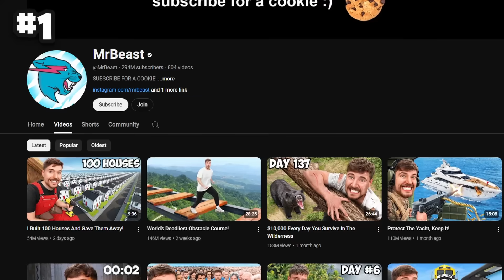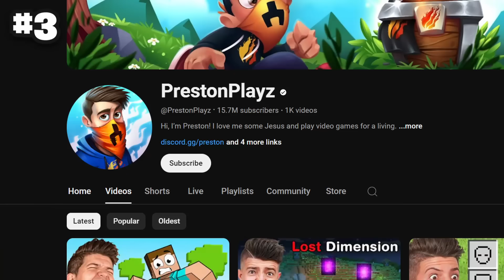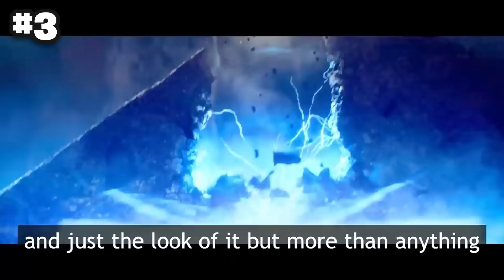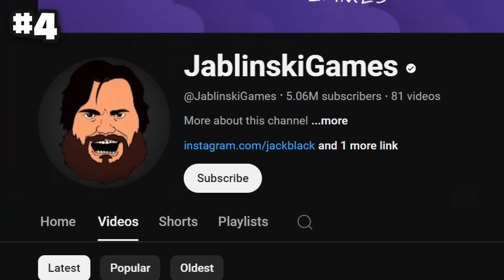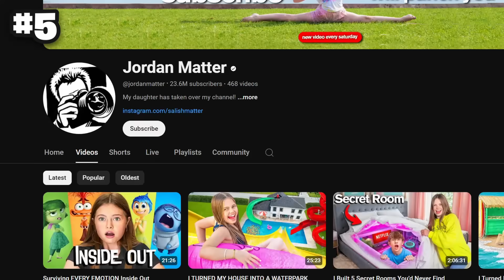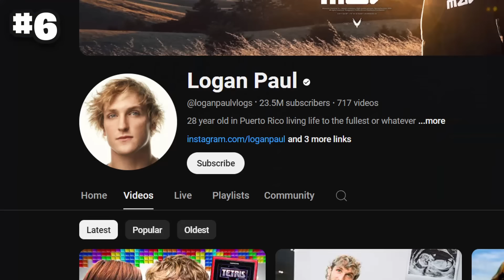9 YouTubers Behind The Voices! (Salish Matter, MrBeast, Inside Out 2)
9 YouTubers Behind The Voices! I can't believe that last one! 😁

This is YouTubers Behind The Voices! YouTubers Collection / Behind The Voices - Celebrities Collection

🟡More Jordan Matter Videos!